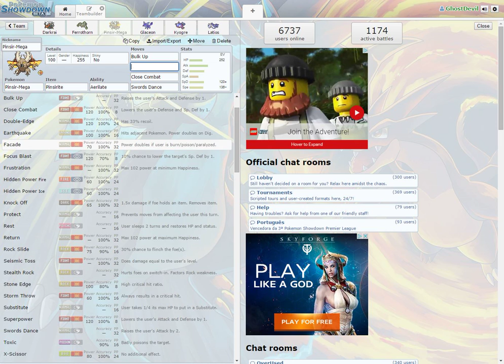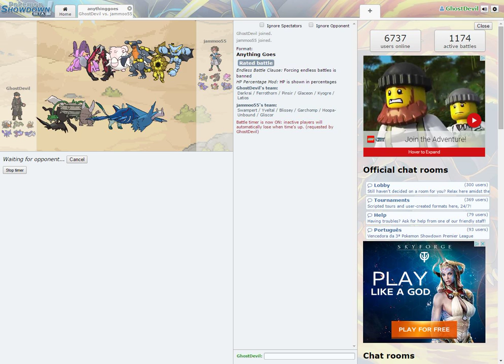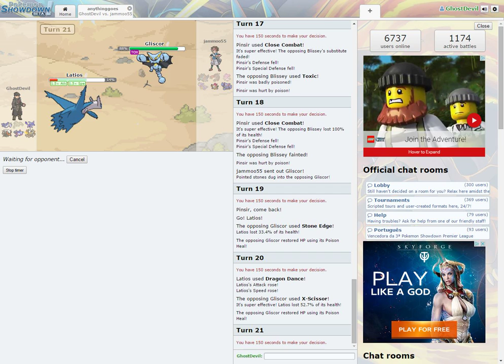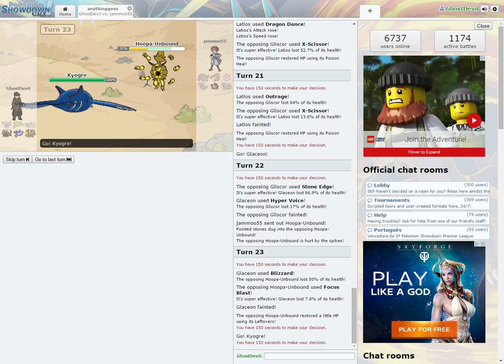Pokemon Showdown #2: In The Start